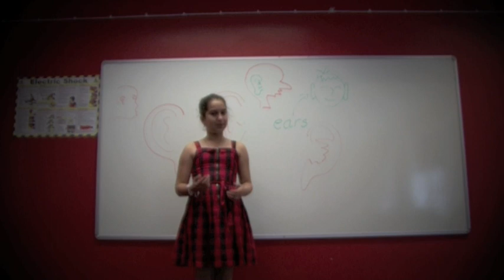Selin Year 5: 'Ears by Max Fatchen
WD Poem 6